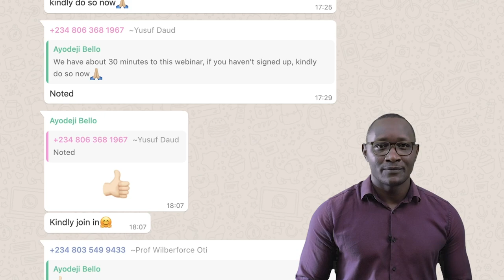Staying in touch with GMC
We at GMC are firm believers in grassroots-led activism.
We strive to be available and responsive to support local-led media campaigns.
Inbox us on Facebook, Twitter, Instagram among other platforms by searching for @gmcendfgm
We want to make the process as easy and effective as possible.